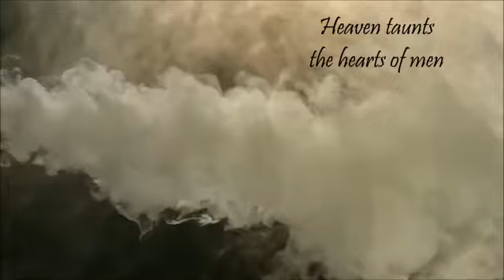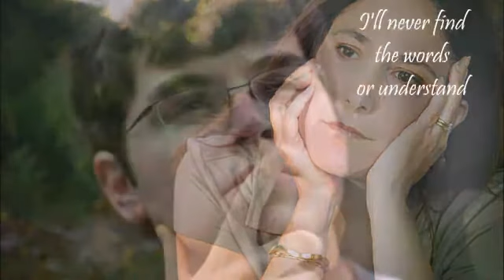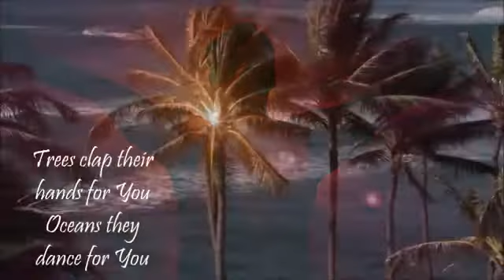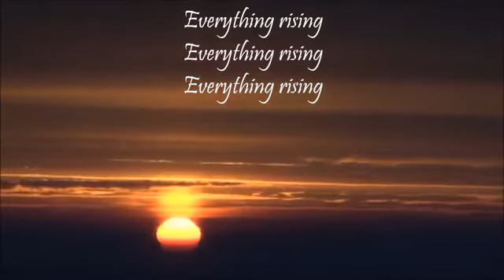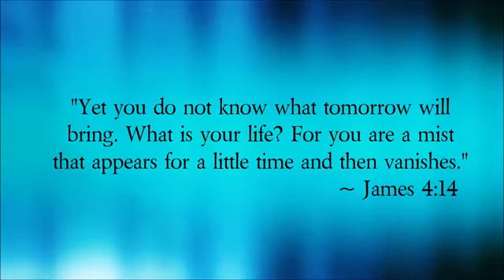Vapor - The Liturgists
Our life is but a vapor in the scope of eternity so make every moment count in service to the Lord! All credit for this video goes to Bob Marshall.